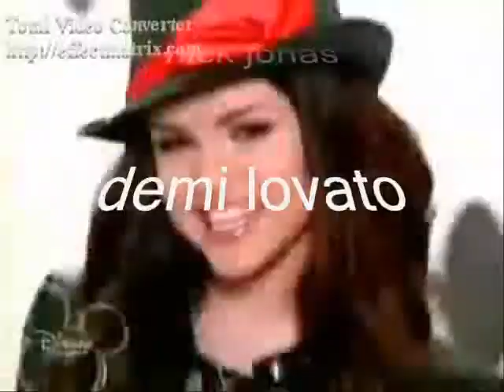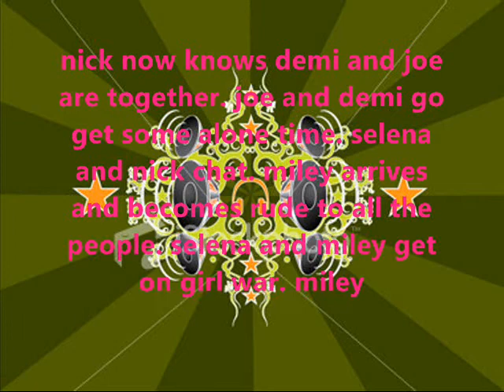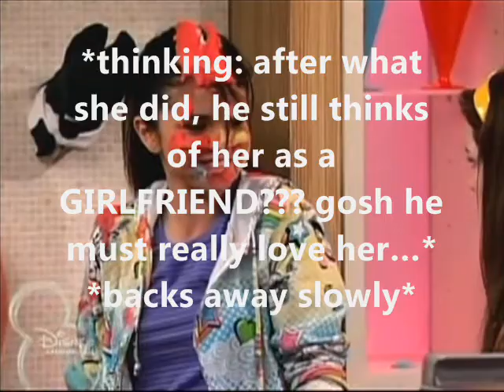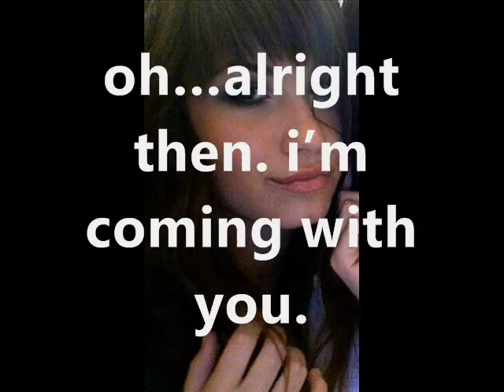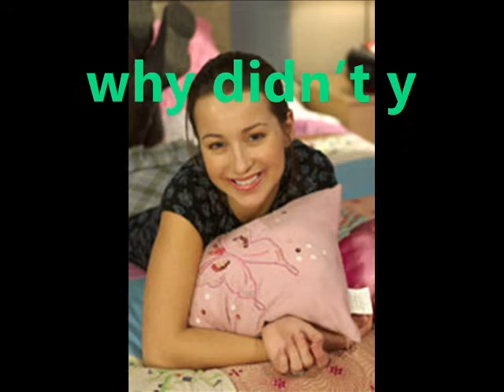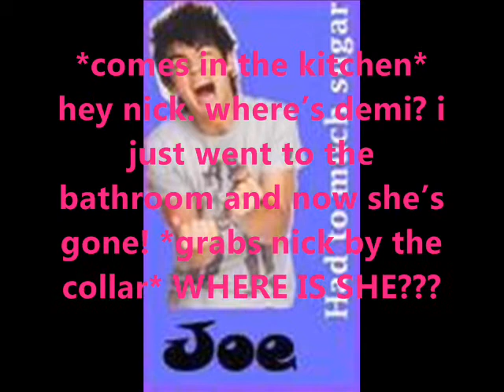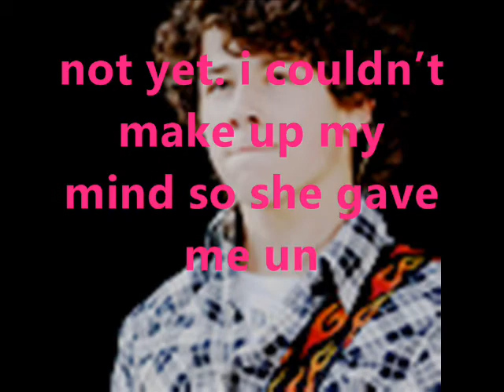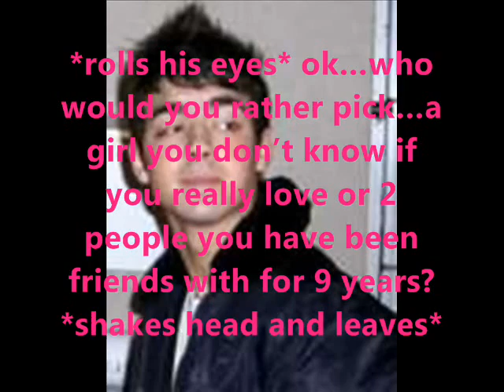Get Over It (A Nelena Story) Episode 19 - Slow Boy...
here's the next one. i just realized...that the story's going on too fast...so maybe i only planned until like episode 30...:D

PS.
didja guys see selena in burning up??? hahahaha. they looked so cute together. [nick and selena]

SONGS:
Just Friends - Jonas Brothers
Blind - Lifehouse
Like It Or Leave It - Aly & AJ